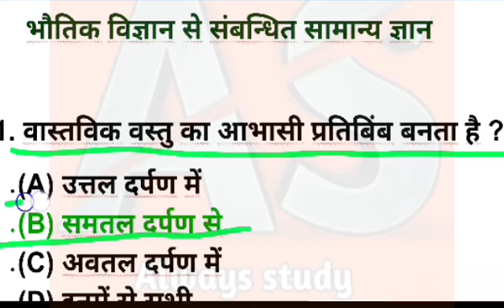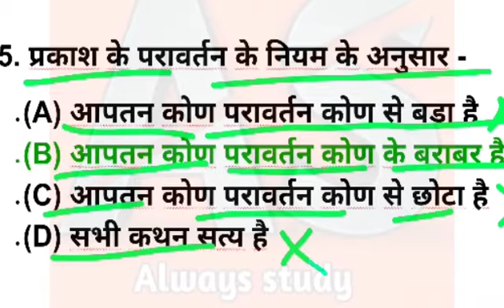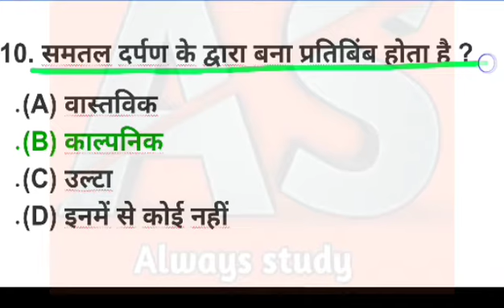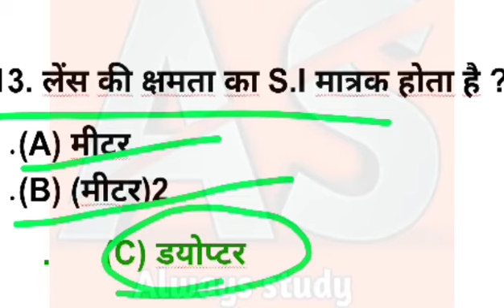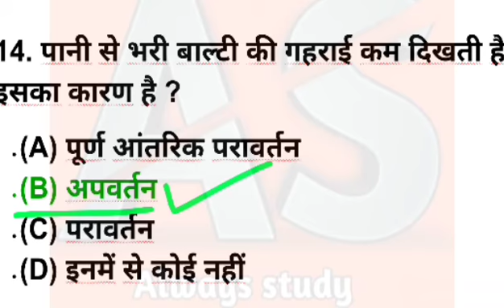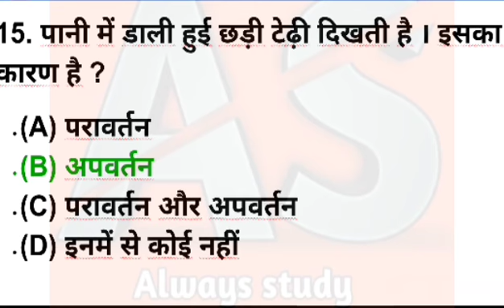भौतिक विज्ञान से संबन्धित सामान्य ज्ञान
hello Dosto
             🔥दोस्तो इस वीडियो मे आपको बताया है की मानव नेत्र के महत्वपूर्ण प्रश्न जो आपने कभी नहीं पढ़े होंगे new 2020

🔥इंग्लिश ग्रामर
🔥विज्ञान
🔥संस्कृत
🔥परीक्षा सम्बन्धी प्रश्न
🔥 मैथ tricks

Video=172